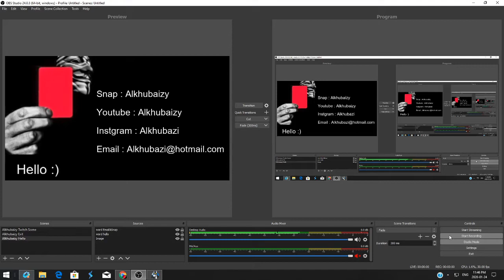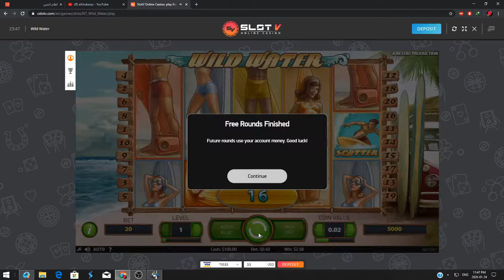Wild Water - By NetEnt - BET 0.40$ Bouns - Slotv Casino